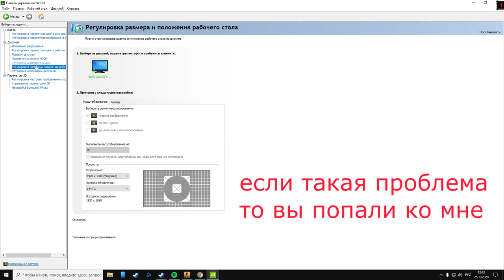Как исправить панель управления nvidia, которая не может изменить режим масштабирования.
Нашел на форуме народ, неделю парился с этой штукой...
На русском ютубе не мог найти